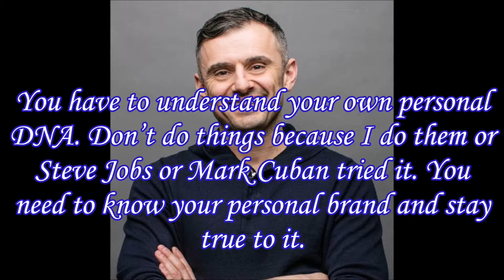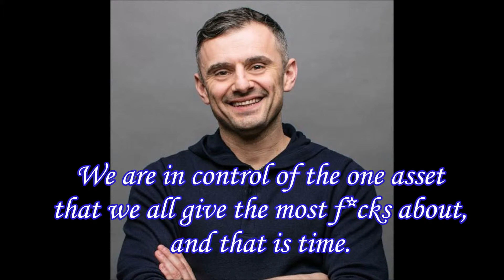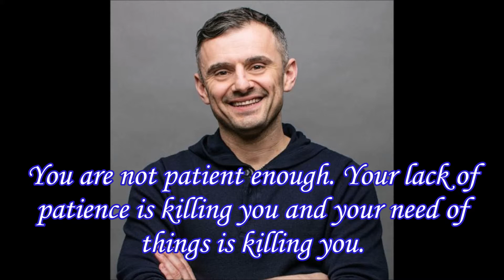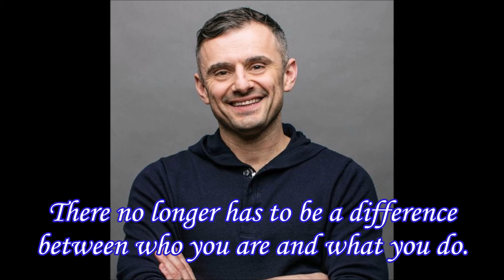Gary Vaynerchuk Inspiring Quotes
Gary Vaynerchuk (born Gennady Vaynerchuk; November 14, 1975) is a Belarusian American entrepreneur, author, speaker and internet personality. First known as a wine critic who expanded his family's wine business, Vaynerchuk is best known for his work in digital marketing and social media, leading New York–based companies VaynerMedia, VaynerX and VanerSpeakers.

I create video content in three languages, in English, German and Slovene.